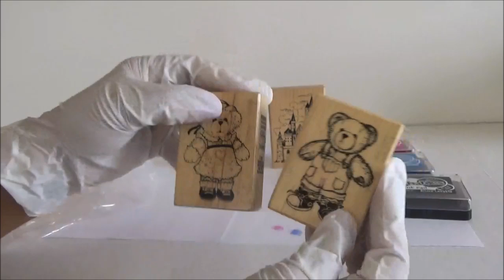Abriendo Bolsitas con Laurita: Sellos de las Princesas